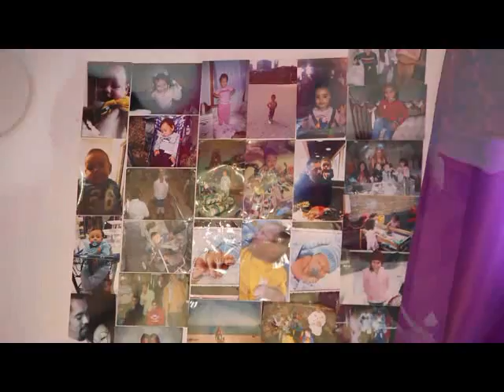LIZBETH SWEET FIFTEEN